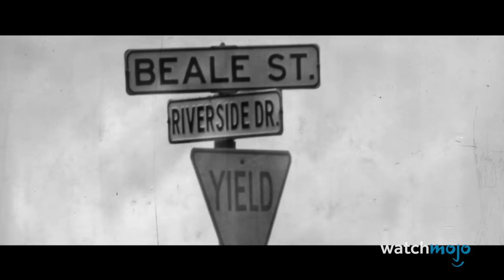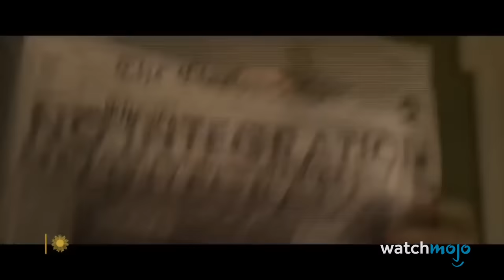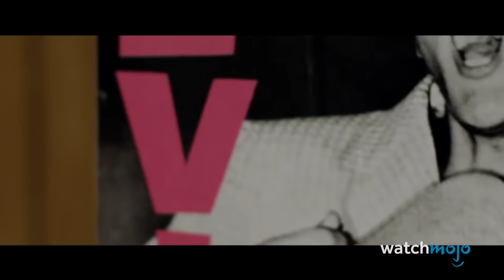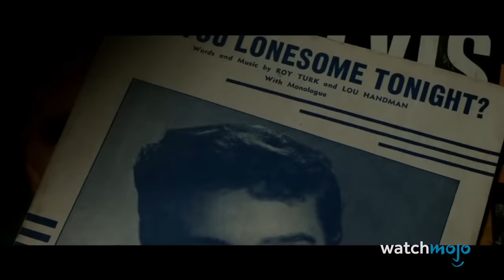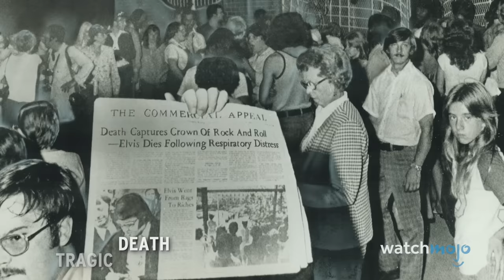The Tragic Real-Life Story of Elvis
Elvis Presley lived through the highest of highs and the lowest of lows. For this video, we’ll be looking at the life and career of the King of Rock and Roll. Our countdown includes Life in Mississippi, Commercial Success & Controversy, The Comeback & Downfall, and more! Are you a big Elvis fan?